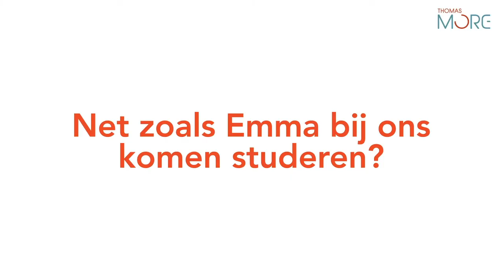Emma studeert Bedrijfsmanagement – Marketing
Wil jij, net zoals Emma, Bedrijfsmanagement – Marketing studeren?